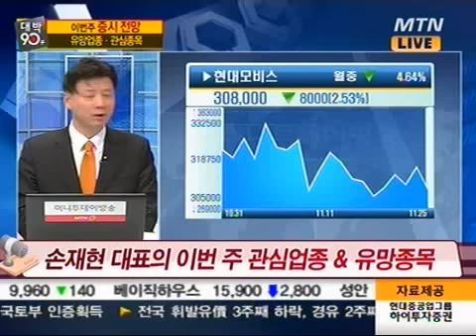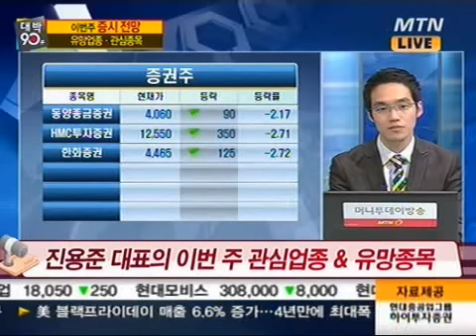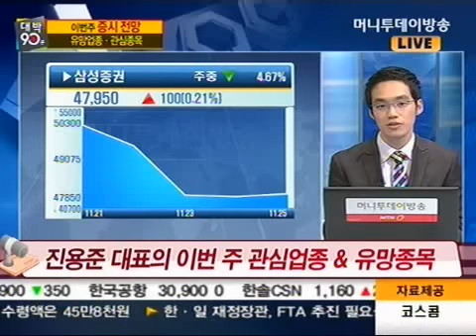코스맥스, 제넥신, 홈캐스트, 후너스, 투비소프트